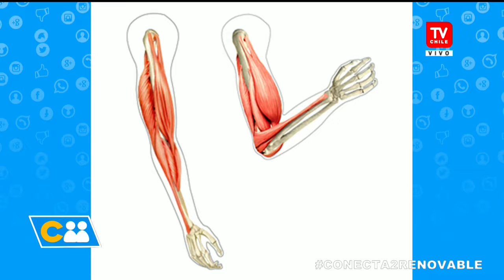Palabras con Historia | Conectados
En Palabras con Historia respondemos la siguiente pregunta: ¿Cómo se llama el músculo grande del brazo, entre el hombro y el codo?